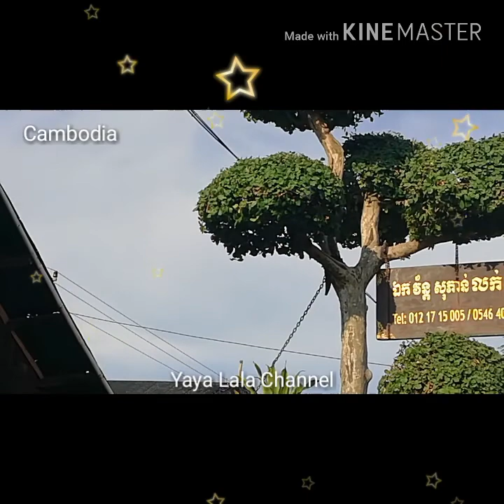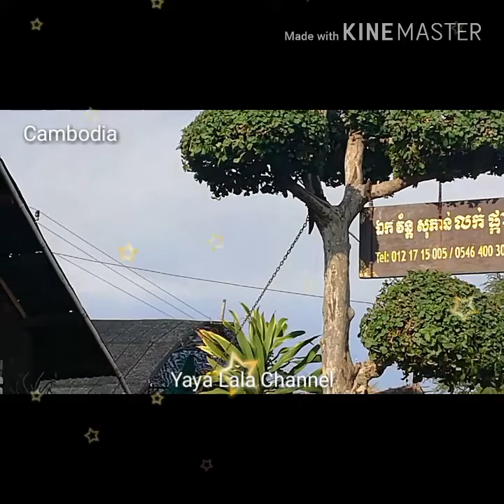Primitive home go on present